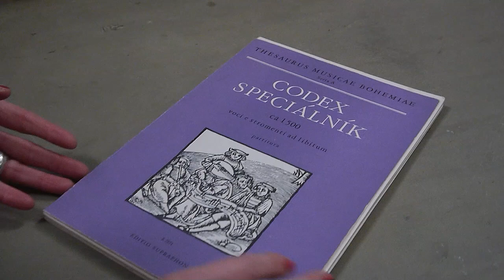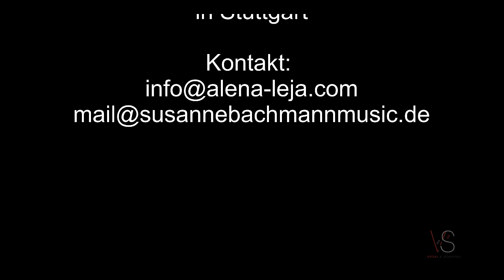Vox & Sax || Alena Leja - Voice & Susanne Bachmann - Saxophone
Vocal polyphony from Bohemia of the 15th and 16th century.
Arrangements and improvisations by and with Vox & Sax

Voice: Alena Leja
Saxophone: Susanne Bachmann
Camera and editing: Paul Bachmann, Susanne Bachmann

Recording in the Matthäuskirche Stuttgart, 2024

F O L L O W   S U S A N N E